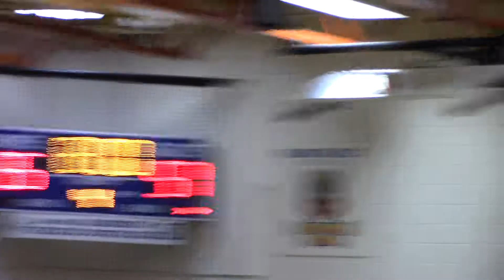brms v readington 12/20/18 (4of4) w 57-35